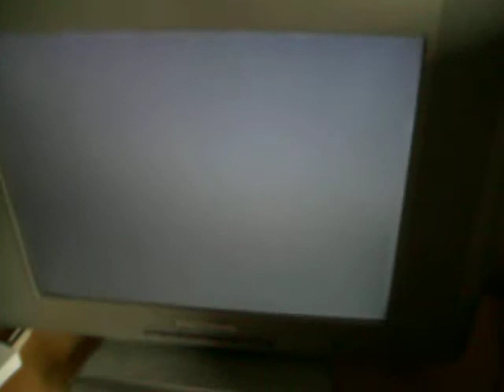halo101112 filming sonic adventure battle 2 part 3 (chao gardens)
This is me filming more sonic adventures battle 2 .This time looking at all the chao's in the chao gardens.